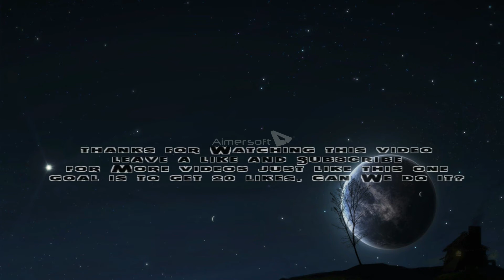First Sniping Montage (Infinite Warfare)